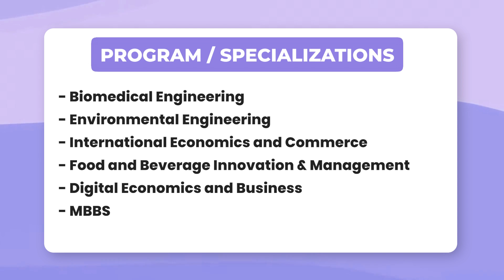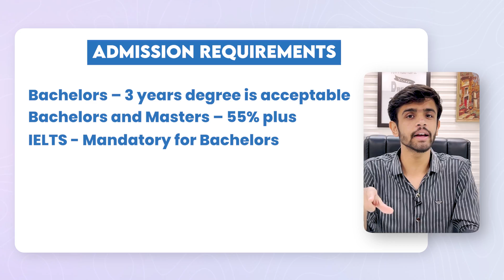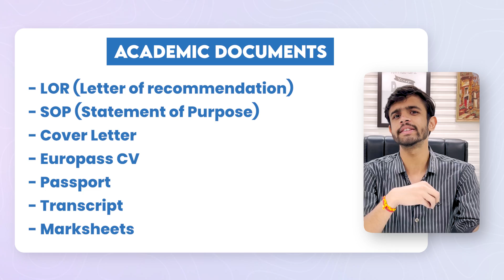MARCHE POLYTECHNIC UNIVERSITY | ADMISSIONS ARE OPEN 2024 | COURSES | REQUIREMENTS | SCHOLARSHIP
Explore the educational journey with Marche Polytechnic University, a distinguished institution since 1969 with 17,000 students. Offering Bachelor's and Master's courses in Engineering and Management, delve into specializations like Biomedical and Environmental Engineering.

Although the university's global ranking may not be outstanding, it's an appealing choice in Italy.

The second admission call for 2024 is open until July 15th, with requirements including a 3-year Bachelor's, 55% grades, and mandatory IELTS for Bachelor's. Discover Marche's singular campus, admission process details, and an ERDIS scholarship worth 6,70,00 INR.

Thank you for exploring Marche Polytechnic University with us!

We're available Monday to Friday, from 10 AM to 7 PM. Your academic journey awaits – seize the opportunity at Marche Polytechnic University!